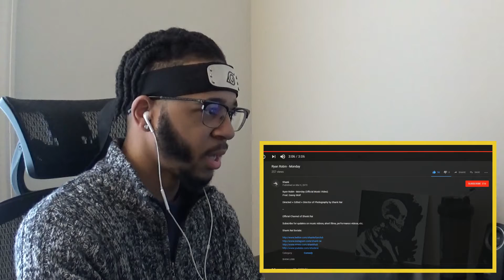Get Hip to the VIBE! || Ryan Robin - Monday || REACTION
EEEEUUUUUGGGHHHHHHH
THE HOMIE RYAN ROBIN
HE NICE, GET HIP PLS.

REACTION to:
Ryan Robin - Monday
Shank